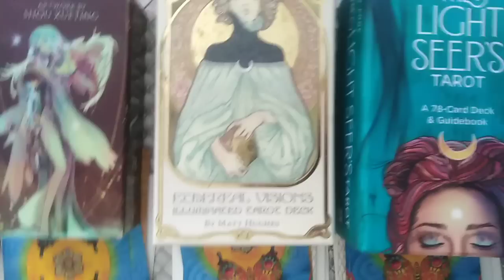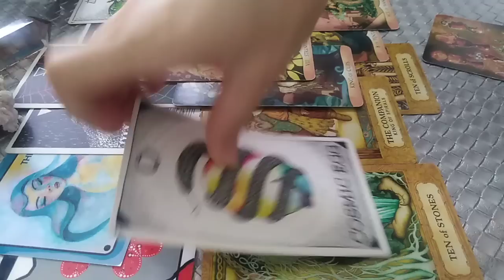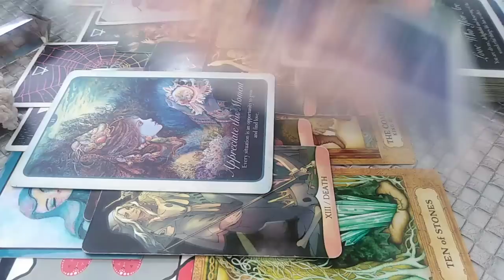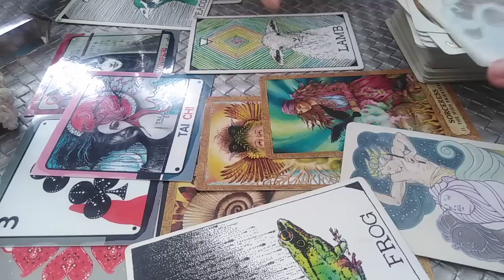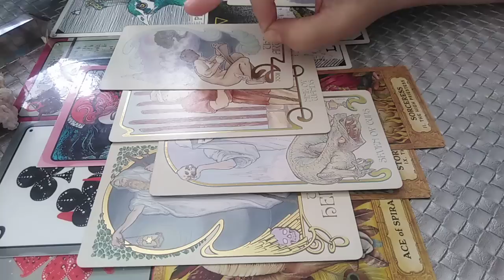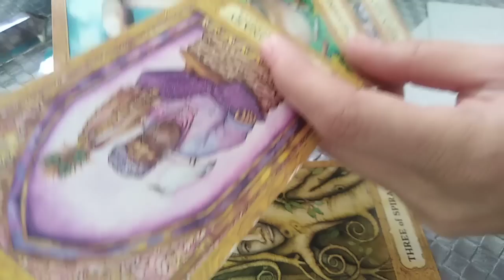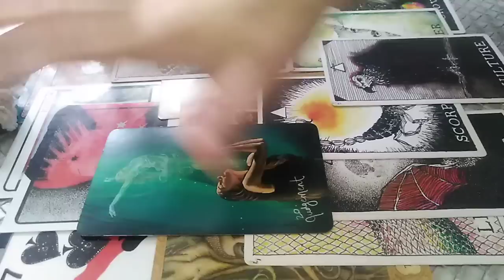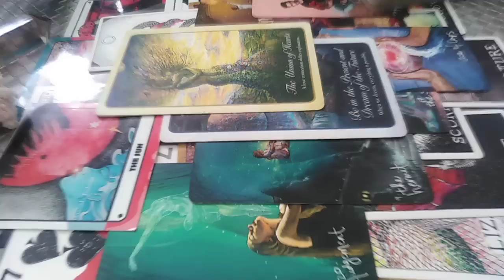CE SIMTE PENTRU VOI ACUM - LA ALEGERE - ATEMPORAL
INTRO - 0:00
NR 1 -
NR 2 - 21:03
NR 3 - 42:41